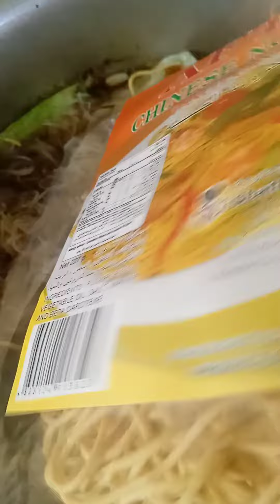pancit guisado miki